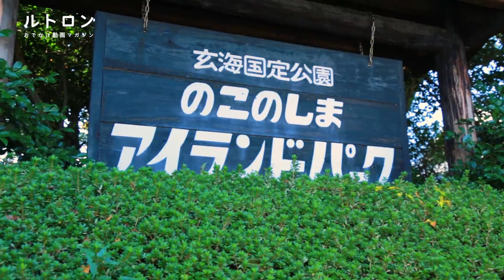船で行く自然公園！ 福岡・能古島「のこのしまアイランドパーク」でノスタルジックに浸る